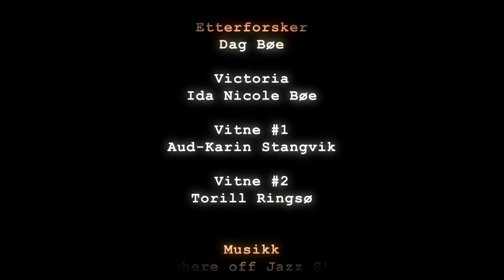Kortfilm: Fordømt (2012)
En morder slipper ut av fengselet og begår en ny kriminell handling. Men det er noe som ikke stemmer helt ...

Kortfilmen vant både Beste Film og Jury-prisen under Døves kulturdager i Kristiansand i 2012.

Regi: Dag Bøe
Cast: Dag Bøe og Thomas Johannessen